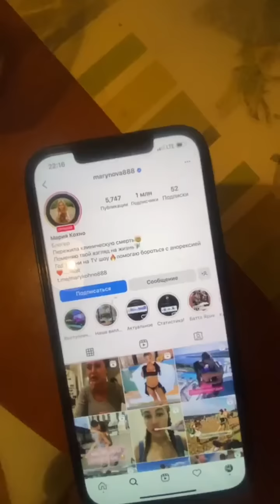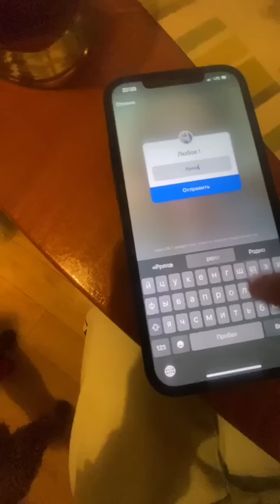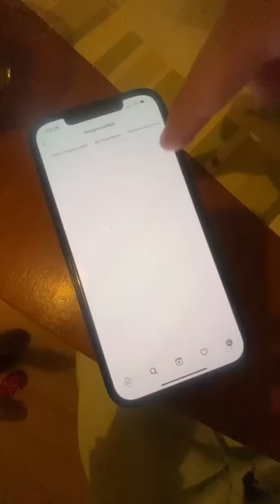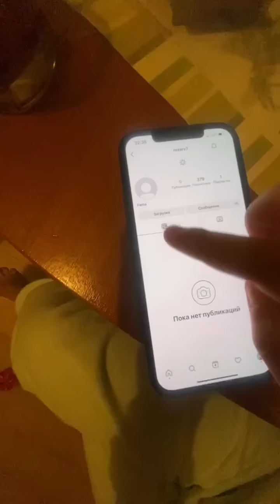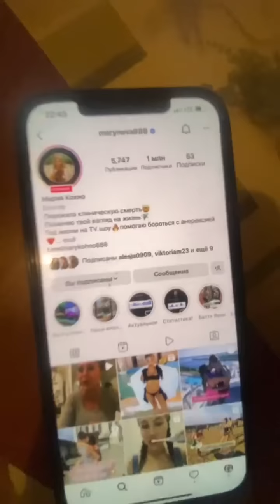Мария Кохно в прямом эфире 01 092022 Эфир по душам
Мария Кохно (запрещенная сеть в РФ)